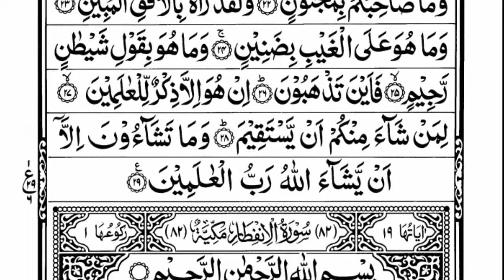Surah At-Takwir Full By Sheikh Bandar Baleelah | With Arabic Text HD| 81-سورۃالتکویر